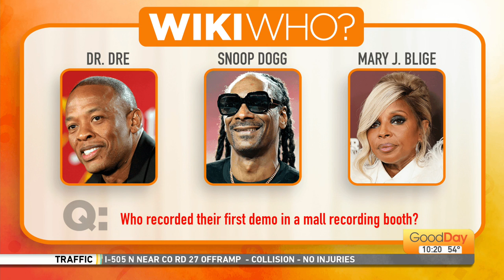Wiki Who? 2/9/2022